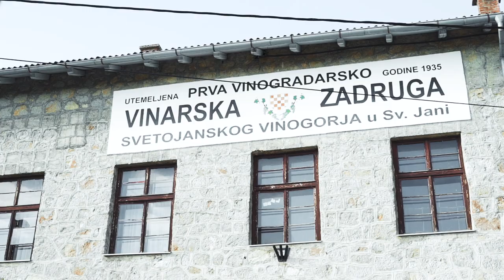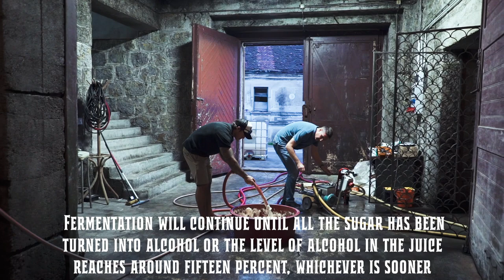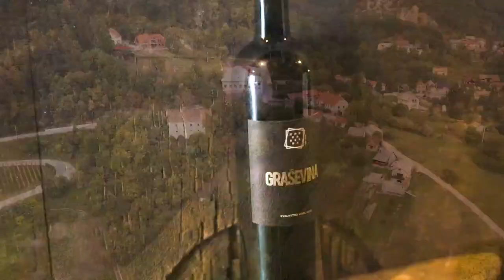Fermenting Wine🍷 In Croatia. Learning All About The Fermentation Process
Ever wonder what it looks like fermenting wine?  What do you need to start the fermentation process?  If you were like me and had questions about it, than this video is for you.

➡️ Good vintage (Dobra berba in Croatian) was established in 2013 by Saša Štula who has always been driven by enthusiasm and desire to offer something new and different to the market.  I knew he was the right guy to teach me all about fermentation of wine.

➡️ Besides making quality wines in Croatia, His first breakthrough product was a winter cooked wine presented at Advent in Zagreb where it was recognized as an innovative and high quality product.  Through the years this product has become a staple for all winter events all across Croatian cities and even now to surrounding countries.

➡️ In 2017, Šasa has his mind set on another innovative product.  A sparkling wine known as Piena.  Through the technological and enological guidelines, Charmat method and production from the local varieties of the region proved to be an excellent choice for this new Croatian sparkling wine.  Since then, Piena became a hit as soon as it was placed on the market.

Cheers!

🎬 🖥 Filming and Editing by:  Yoel Kamara